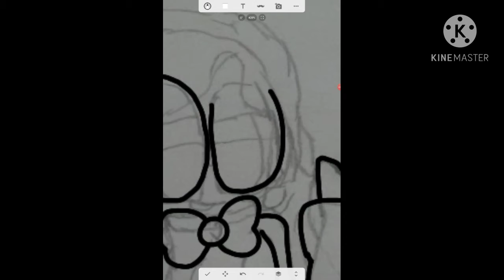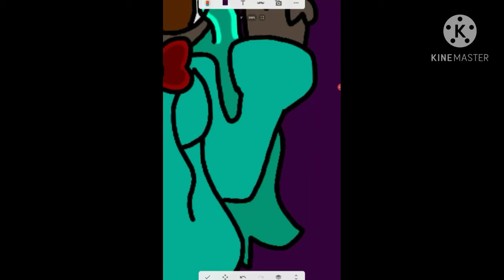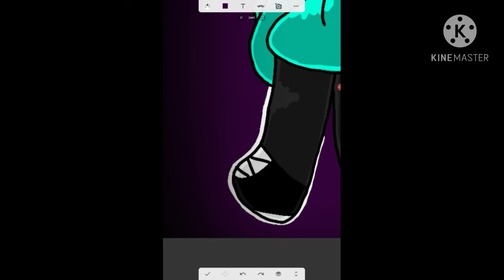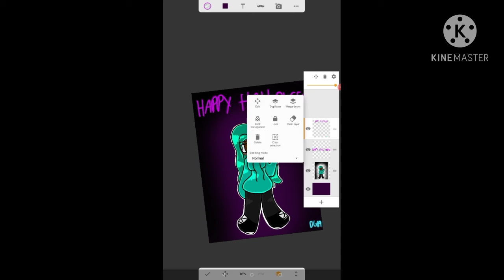Happy Halloween | Speedpaint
HAPPY HALLOWEEN! I decided to dress up as 39 for Halloween. (i'm currently wearing the costume btw)